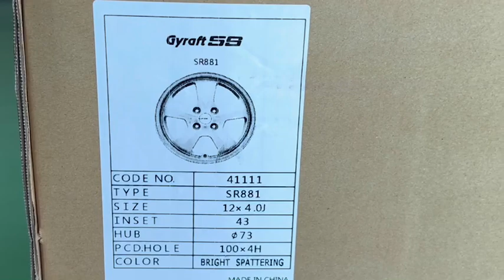WEDS GYRAFT 5S 12インチ 三菱 ミニキャブバン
Wheels:WEDS(ウェッズ)
       GYRAFT 5S(グラフト 5S)
サイズ:12X4.0JJ+43 4H100
カラー:ブライトスバッタリング(SPT)
Tire  :BRIDGESTONE ECOPIA R710
サイズ:145/80R12 80/78 N
装着車両:三菱 ミニキャブバン